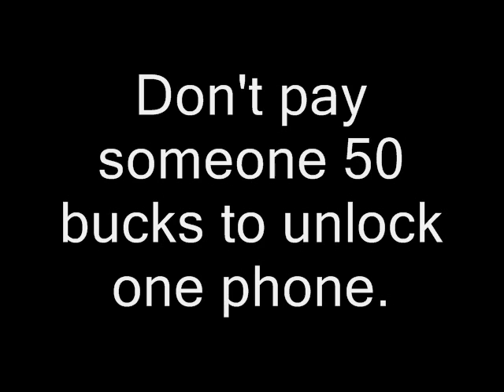Jailbreak My Iphone 5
When the new Iphone drops, let us jailbreak it for you. Until then, Jailbreak your current Iphone. Pay once and jailbreak for life. Enjoy!